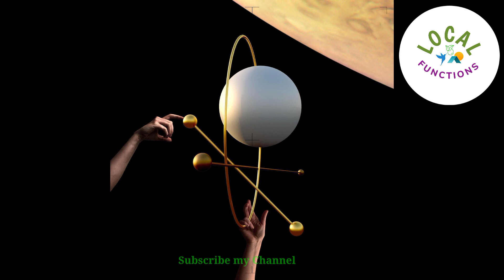Scientific alphabets and Number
Alphabet series, Animal style Alphabet and number countdown, 36daysoftype 2022, 36days-of-type, art, Design motion, Animation letters, number
Thanks to